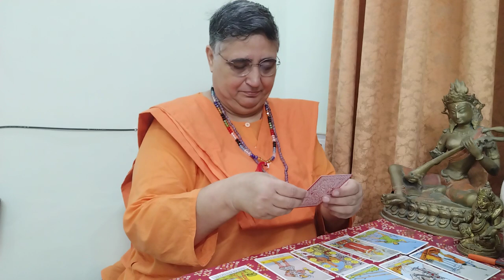Aap ka Love Relationship Kaisa Rahega?maitritarotreading (timeless)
Aap ka Love Relationship Kaisa Rahega?Ye reading jitni aap ke sath resonate kre utni lijiyega baaki ko chor dijiyega. What's app number 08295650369, only for message, not for call.